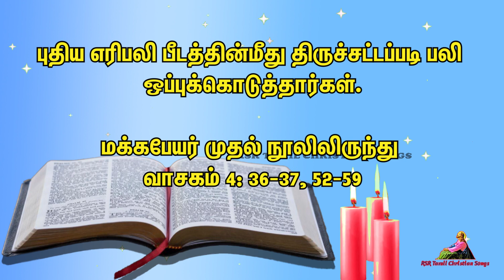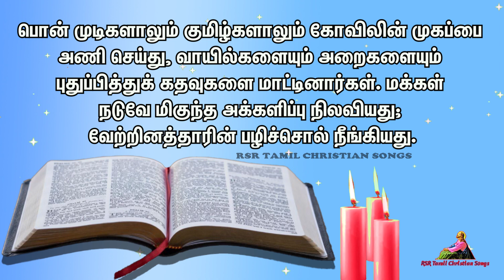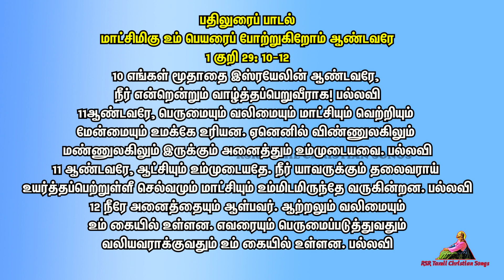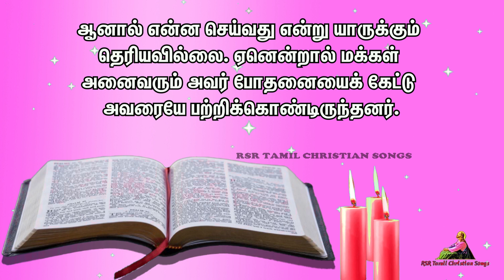Today Bible Verse in Tamil 19-11-21 | Today's Bible Gospel | நற்செய்தி வாசகம் | Today Bible Reading